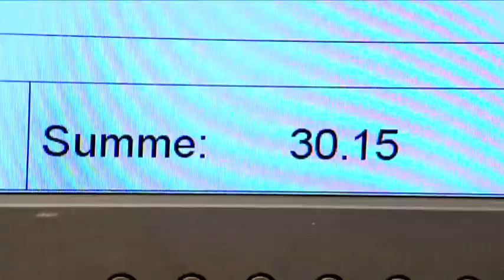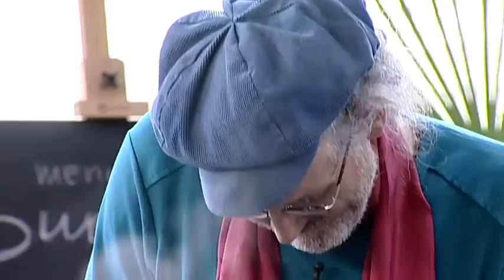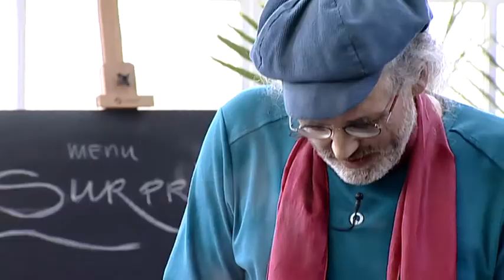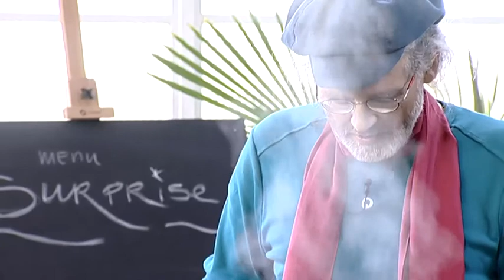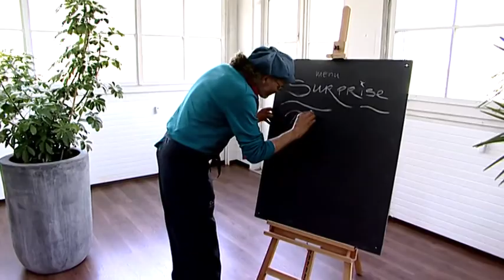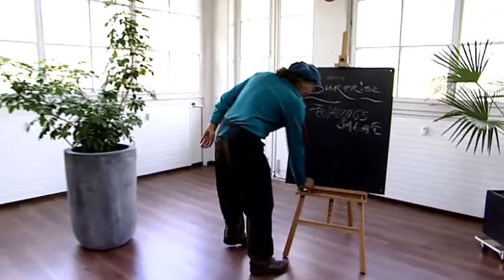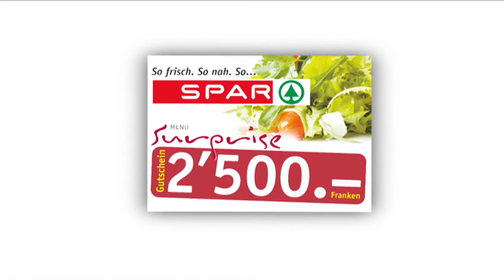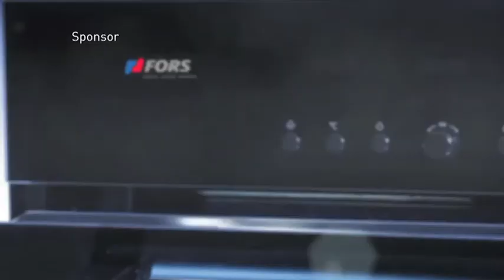Menu Surprise - Linard Bardill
Zu Gast bei Beat Caduff: Der Kinderliedermacher Linard Bardill